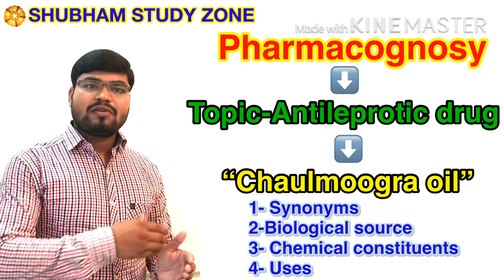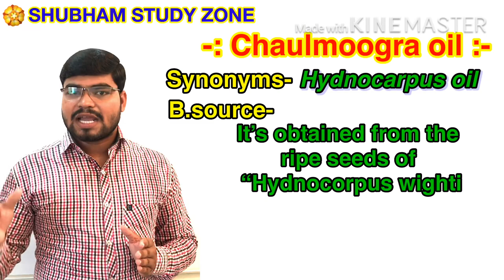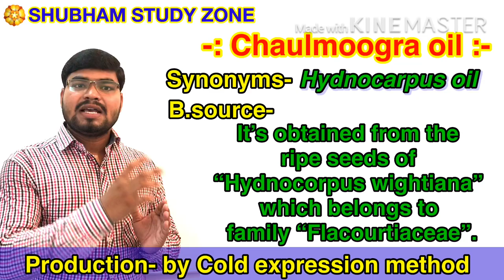Chaulmoogra Oil | Antileprotic drug in Pharmacognosy Hindi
Four steps of chaulmoogra oil
Synonyms
Biological source
Chemical constitutes
Uses

Dear student in this video lecture we have Discuss in short about the leprosy disease and And their caustive organism .
leprosy disease is also known as Hansens disease because founder of this disease was GH hansen..in 1873,So Hanson disease name is given on the behalf of their founder name.

Shubham study zone

for D.pharmacy and B.pharmacy.